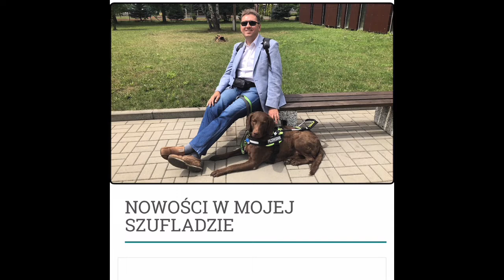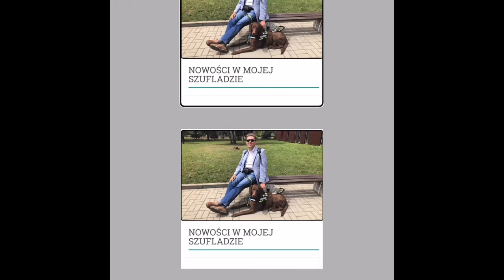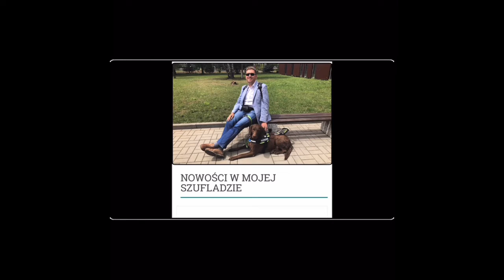🎞 VoiceOver i łączenie plików video na iPhone 🎥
Ponieważ już kilkukrotnie pytany byłem o to jak korzystając z VoiceOver łączyć ze sobą pliki video, to zacznę od przypomnienia, że już o tym pisałem m.in. we wpisie - EyeClip – Wycinamy i sklejamy audio i video z VoiceOver na macOS:

Ale ponieważ są wakacje, to pojawiły się pytania, jak sklejać video na samym urządzeniu mobilnym, na którym zrobiliśmy właśnie kilka filmików. A do tego doskonale nada się maleńki programik o nazwie iVideo Merge, którego działanie prezentuję w niniejszym nagraniu.

A samą aplikację możecie bezpłatnie pobrać z App Store np. korzystając z poniższego odnośnika:

Poniżej znajdziecie odnośniki do pozostałych aplikacji o których wspominam w nagraniu.